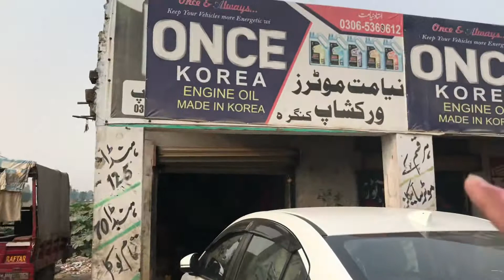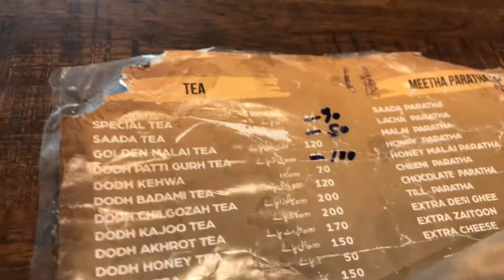Morning Walking Village Life 🦋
Morning Walk Village Life